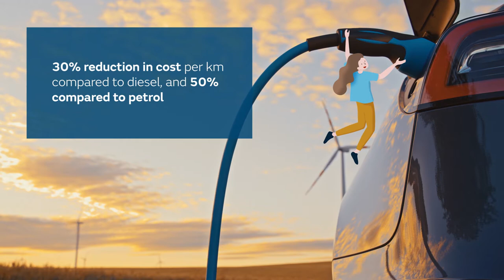Sustainable mobility is one of the six strategic innovation lines of Naturgy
To achieve a more sustainable mobility, vehicular natural gas has a key role for its advantages (24% reduction in CO2 emissions, 30% reduction in cost per km compared to diesel, and many others). In Naturgy, we have been working for years to promote this energy supply. Thanks to this, we are leaders in sustainable mobility solutions in Europe. Our final goal is clear: promote a sustainable mobility to stop climate change